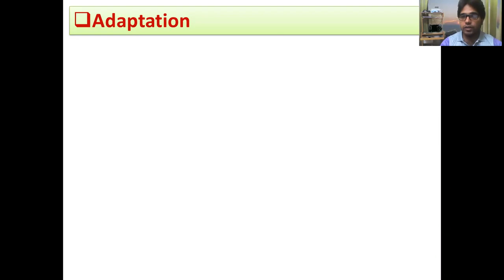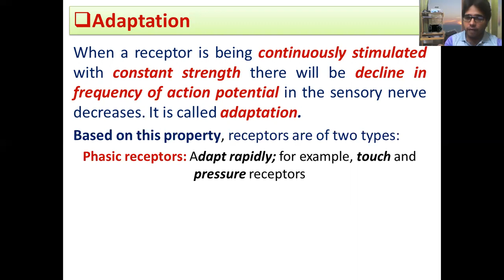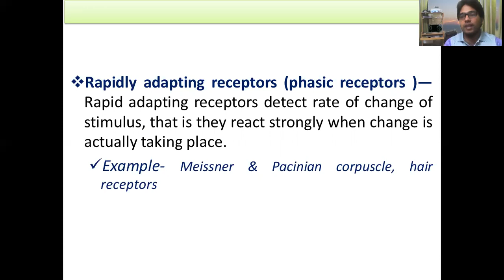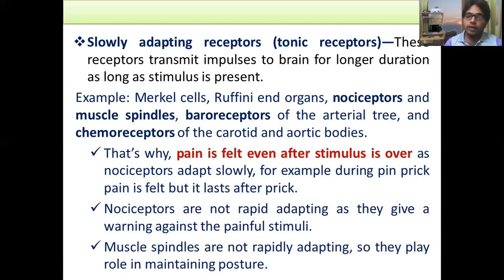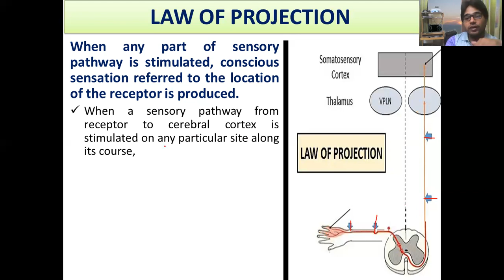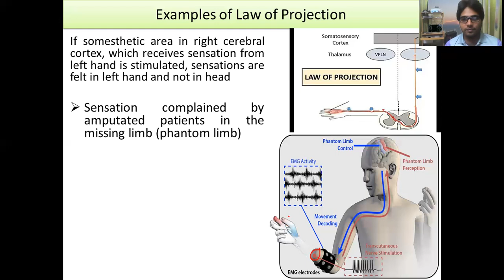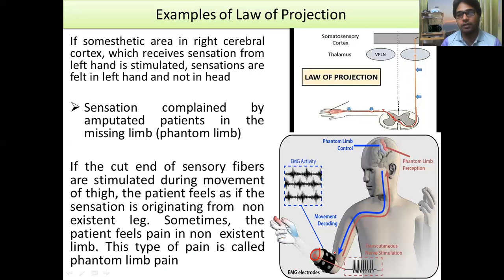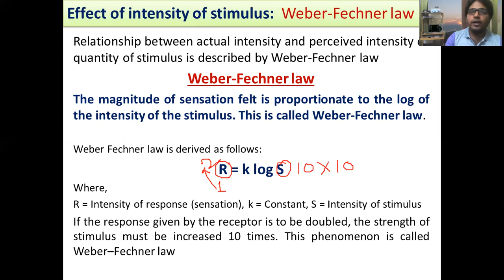Physiology l Nervous system l Sensory Receptor: Part-3 (Properties), Cover: Dr. Hasanat